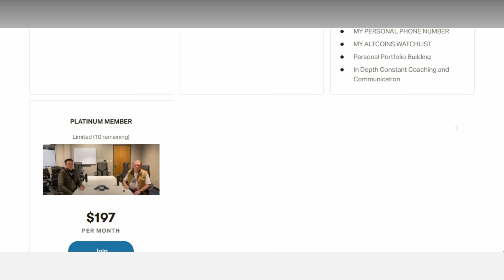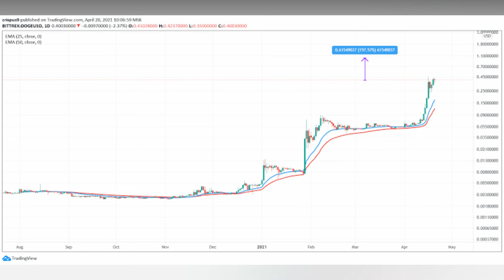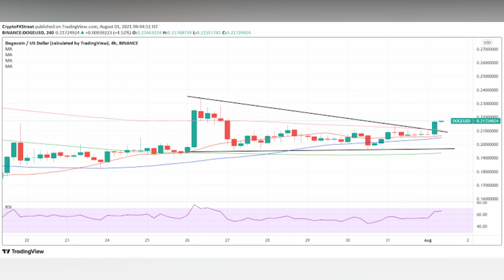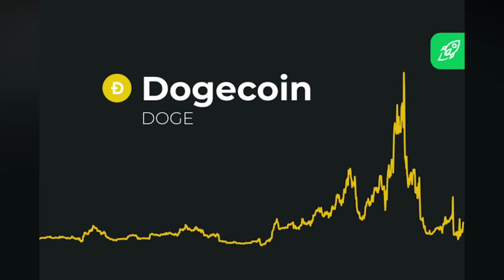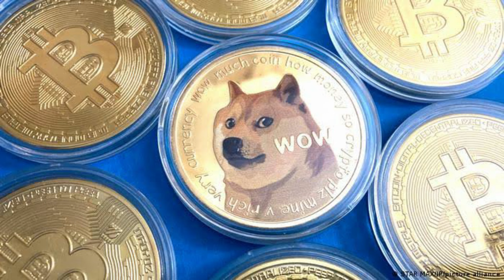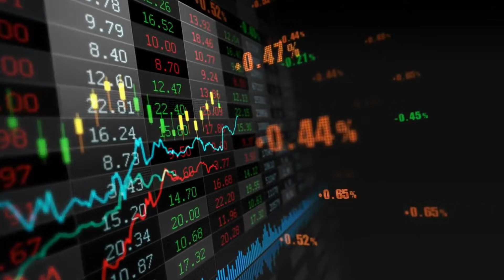DOGECOIN TO $100 IN ONE NIGHT IS POSSIBLE (Exposed!)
👉 Check out the NEW GOLD: $GSX and get a $100 FREE BONUS